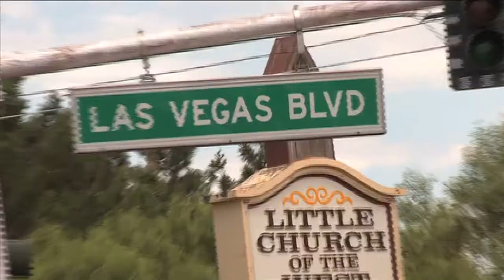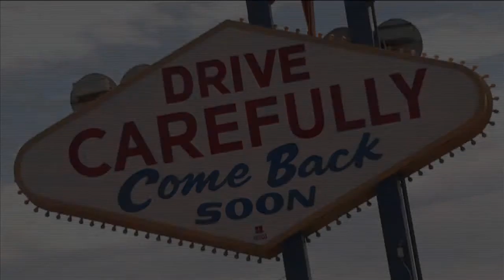Lilith 2010 In Las Vegas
Relive Lilith 2010 in Las Vegas through this video documentary, recapping the live performances, the event activities, fans, and more.